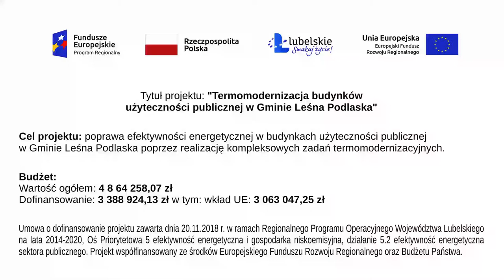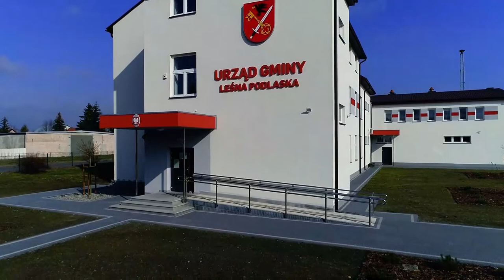Termomodernizacja budynków użyteczności publicznej w gminie Leśna Podlaska